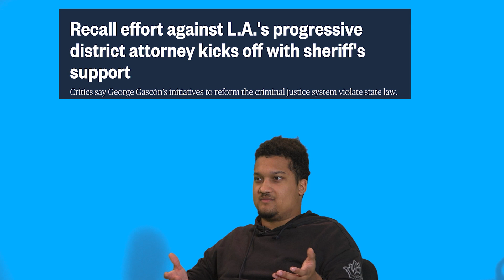Walgreens is gearing up to ditch San Francisco!?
What's going, everyone. today we talk about how Walgreens is gearing up to ditch Sanfrancisco due to some laws that were passed. Ever since 2014, it has become easier for criminals to steal items under $950 dollars. We give our opinion again on this issue that has worsened over the years.